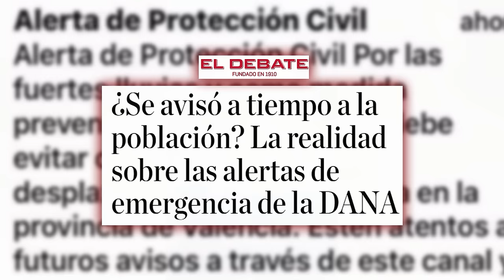🔴SÁNCHEZ🔴 sabía más de seis horas antes de la tragedia de Valencia que llegaban riadas devastadoras🔴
En este video, te contamos sobre cómo Sánchez tenía información sobre las riadas en Valencia antes de que ocurrieran. ¡No te lo pierdas en DistritoTV!distritotv